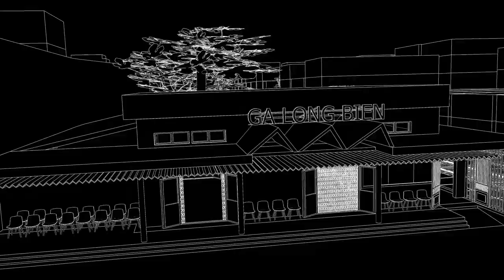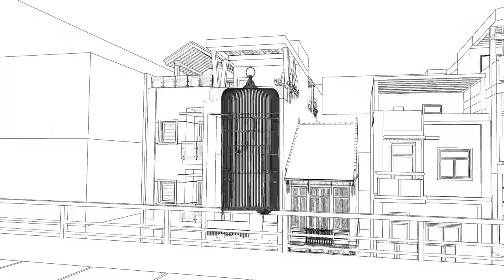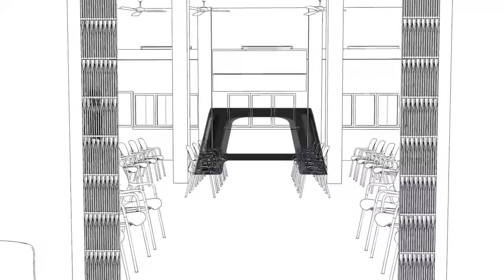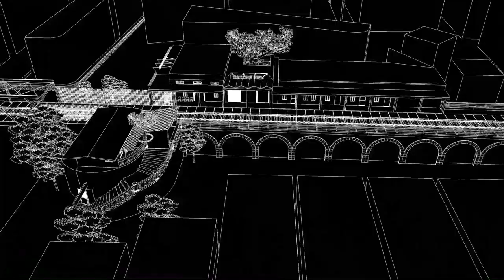Things that Remember 2021 - 3D Objet ver. - Long Bien Station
기억하는 사물들 2021 - 3D 오브제 버전 - 롱비엔역

3D 시뮬레이션 슈퍼바이저   김경희
3D 시뮬레이션 제작   디자인씰
영상 제작 슈퍼바이저   김민경
영상 편집   R2D2
사운드 디자이너   윤제호
사운드 후반 디자이너   곽소민

3D Simulation Supervisor   Kyunghee KIM
3D Simulation Production   DesignSeal
Video Production Supervisor   Minkyoung KIM
Video Edit   R2D2
Sound Designer   Jeho YUN
Post-production Sound Designer   Somin KWAK